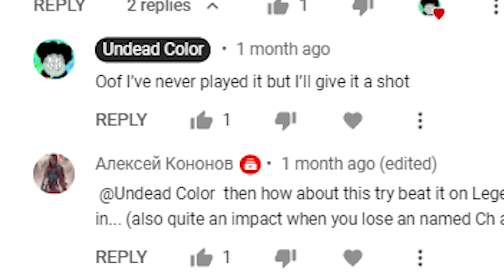Can I Beat XCOM Using Only One Slot?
Aliens, blood, guts, guns. Big brain energy. Is there anything else i need to say about this game? Not really.